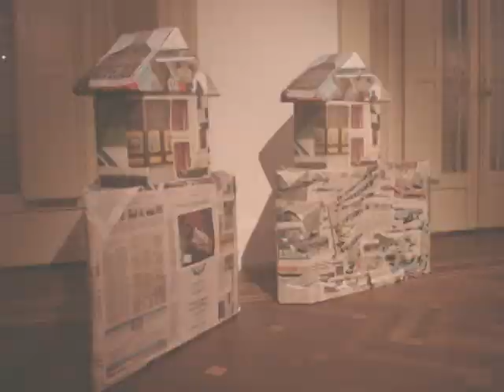YIYU FINKE.MANDIOCA NUEVA 3000 AÑOS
Exposición de Yiyú Finke en el Museo Vidal de Corrientes, Argentina.Junio de 2010.